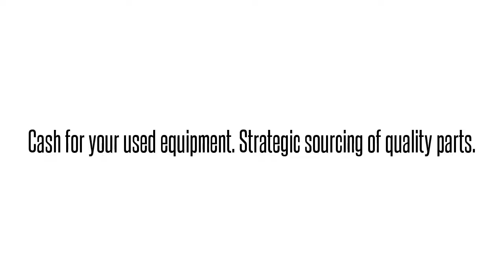Opti-6100 LMX SMX TA5000 TRACER MX2800 MX2820 NETVANTA ATLAS TOTAL ACCESS DSLAMS GR-303 OPTI NEBS